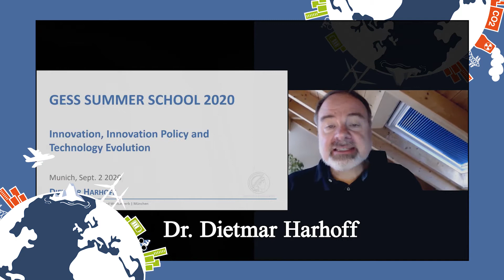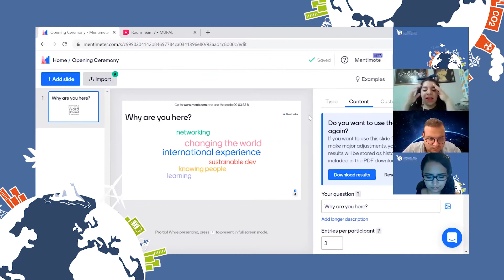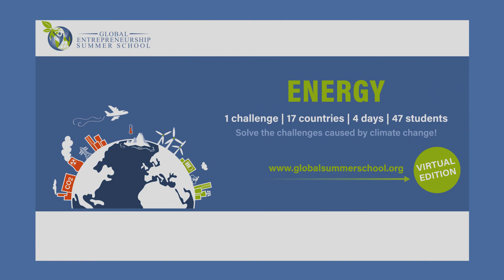Global Entrepreneurship Summer School 2020 – virtual edition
Video edit by Meriem Bouda